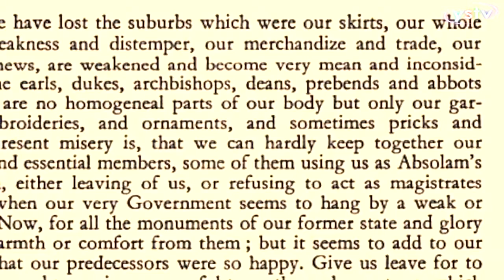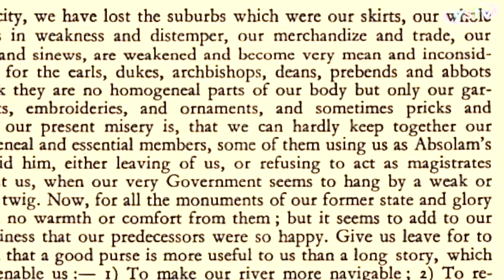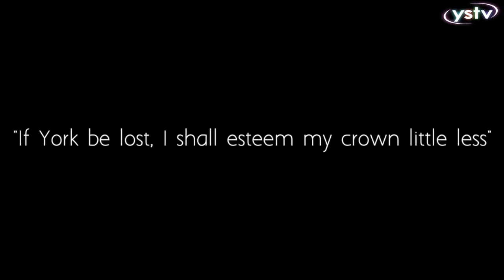Past to Present - York and the Civil War (YSTV)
Stephen Thorne investigates the siege of York, a lengthy battle of the English Civil War.

Directed, shot and edited by Matthew Judge, researched and written by Megan Hollinghurst, Stephen Thorne and Louise Steffensen